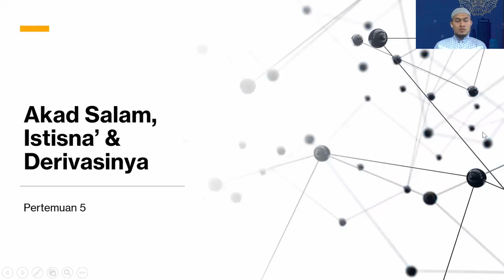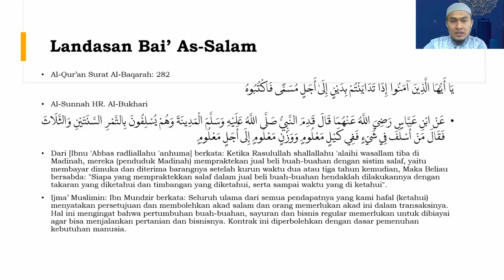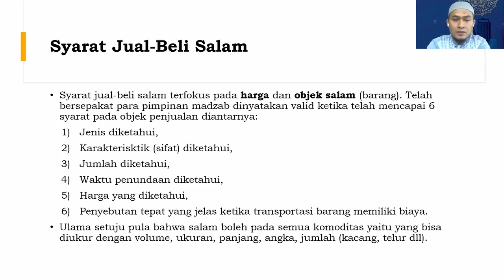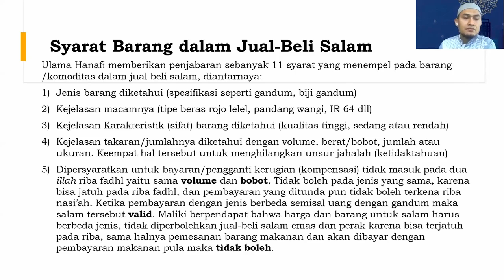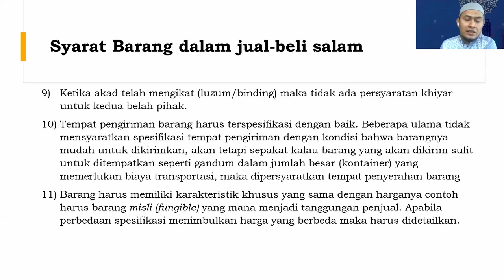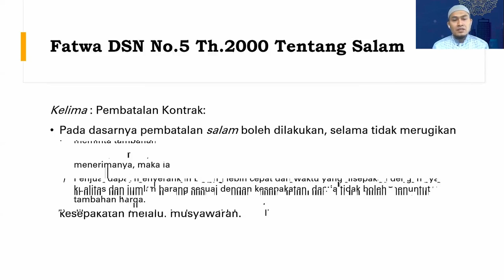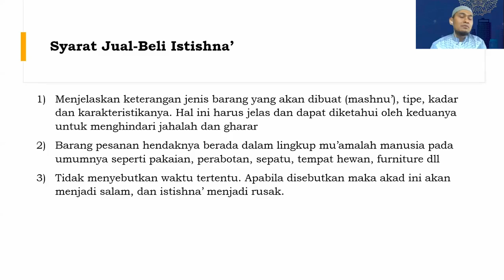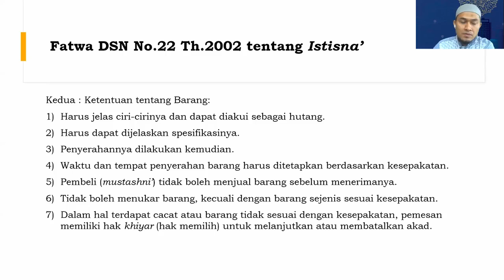07. Akad Bai' Salam, Istishna' & Derivasinya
Penjelasan akad jual beli salam, istishna' dan derivasinya.
Selamat menyimak! semoga Allah mudahkan dalam memahami